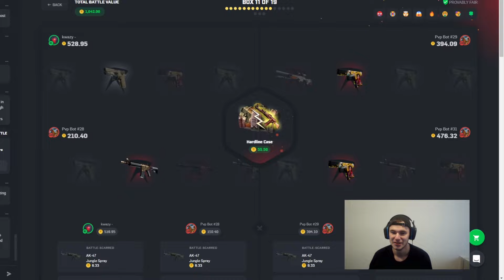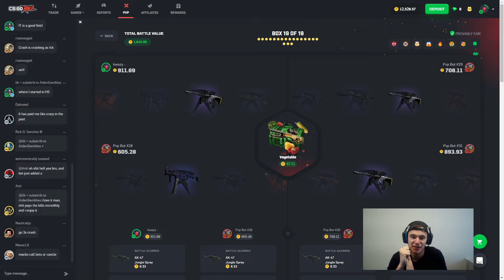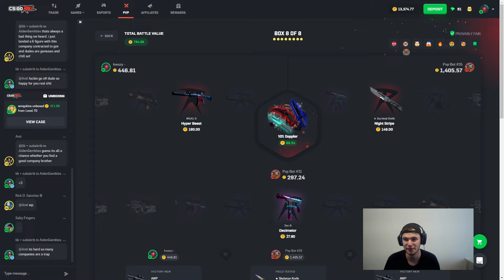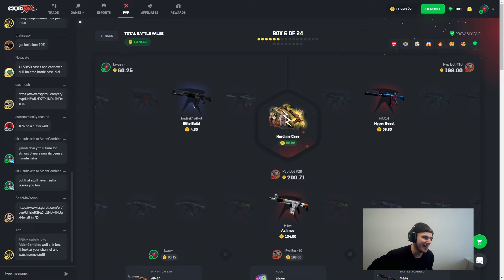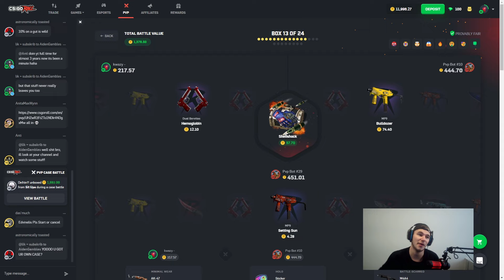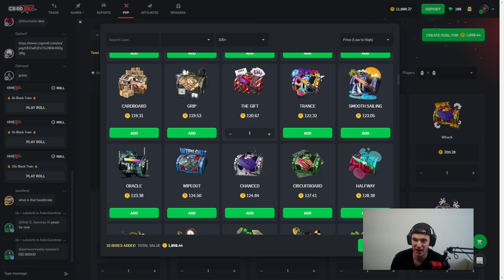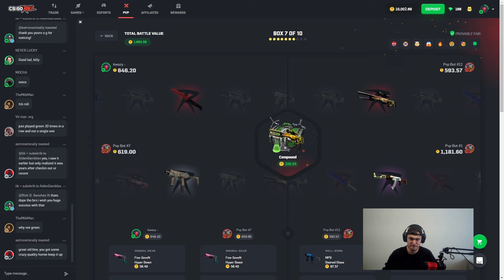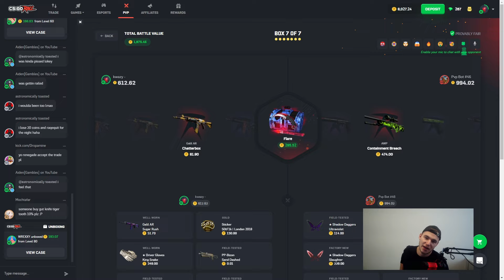HUGE CSGOROLL CASE BATTLES IN 2024!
PLAYING ON CSGOROLL